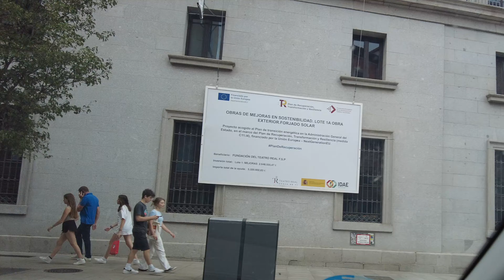Madrid: Driving Downtown 4K - Spain 🇪🇸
Experience the beauty of Madrid's stunning architecture and streets while driving through the city. Watch as we explore the most picturesque roads in Madrid!